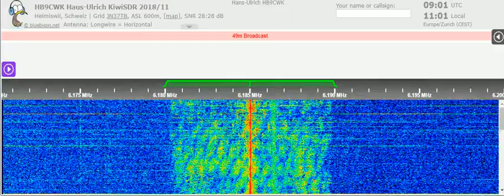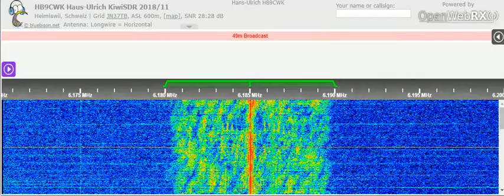31 10 2021 Radio Piepzender relay Classic Radio Sunday in English to WeEu 0901 on 6185 Zwolle